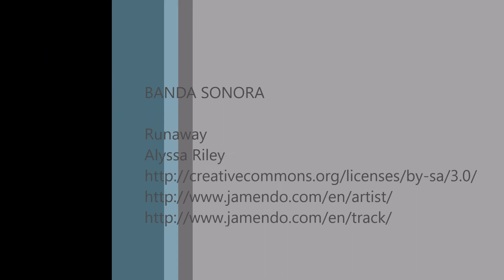paso de semaforo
time lapse, gente cruzando semaforo. Tarde julio Paseo Prado Madrid